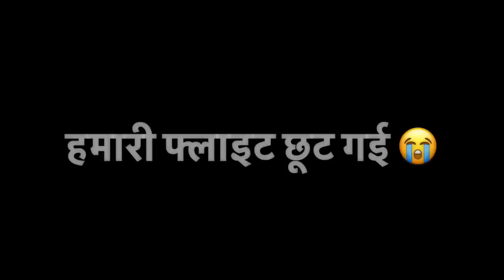इस गलती की वजह से हमारी Flight Miss हो गई 😢